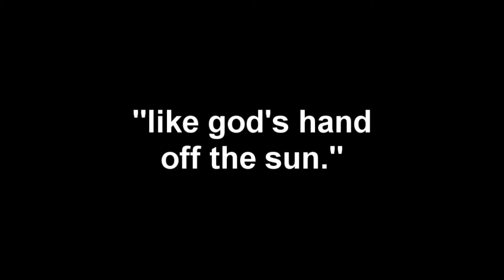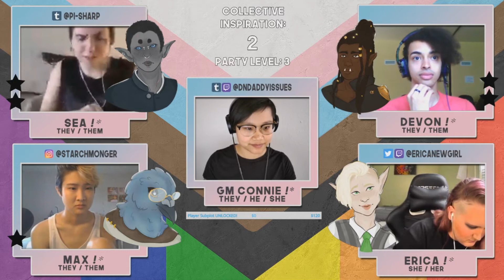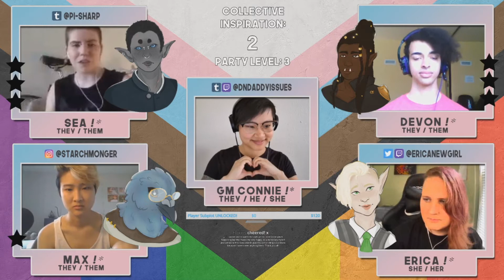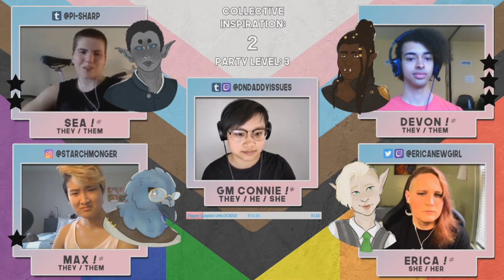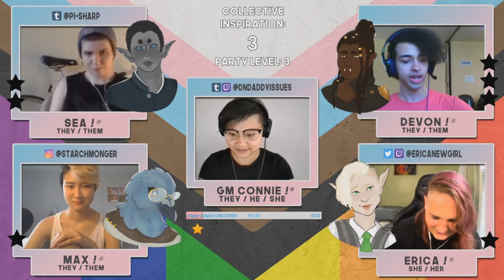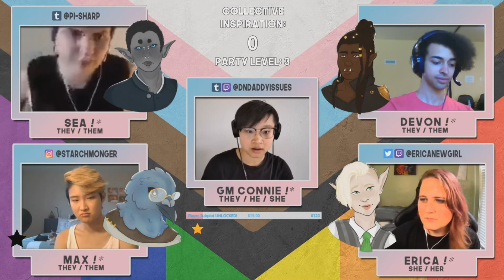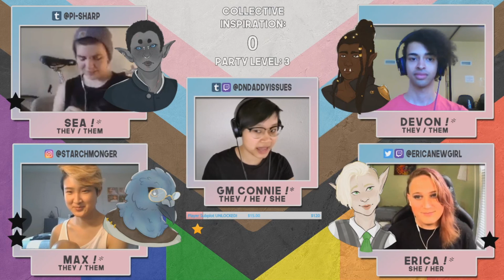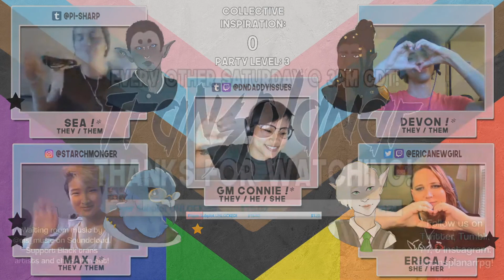The Second Stranger | Arc One | E3: like god's hand off the sun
OUR PODCAST IS NOW LIVE!! Our D&D stream is now available in EDITED AUDIO FORMAT on Spotify Apple Podcasts and everywhere else. Just search "Transplanar RPG"!

The session starts at 09:15.
Fanart reel starts at 01:17:39 and ends at 01:19:57.

Transplanar is an all-trans, POC-led, 100% homebrew 5th Edition Dungeons and Dragons livestream campaign set in the non-colonial, anti-orientalist world of Andake, based off various Asian and Pacific Islander mythologies.

The stars have vanished, the gods are gone, and the world is ending. Our heroes set out across the badlands of northern Talmaad to reach the homestead of Dr. Hitsagutan Oluso, the only person who can restore the realm to its former state. Along the way, they battle howling blizzards in the middle of the desert, a corrupted couatl, traders bearing grim news from the Republic's capital, and a cult fanatic of a strange new order...

Campaign music by Fesliyan Studios, used with a license.